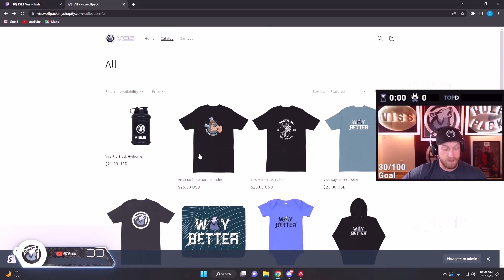"Last Second Resurrection" | APEX Legends Season 16 | TSM VISS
Video Game:  APEX, Warzone 2, PUBG, SUPER PEOPLE

- SOCIALS -

** APEX LEGENDS **

** SUPER PEOPLE **

- TSM VISS -